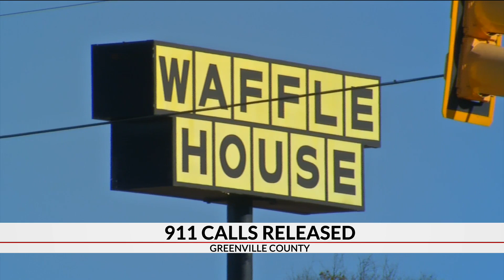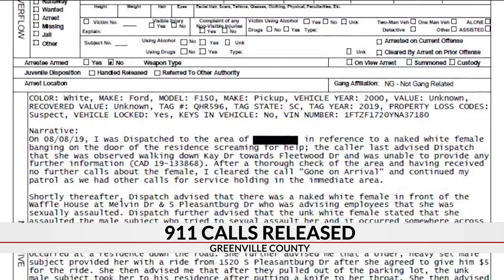911 call released in case of woman severing man's penis during reported sexual assault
There are new details in one of the Upstate's most shocking cases of alleged sexual assault in recent memory.